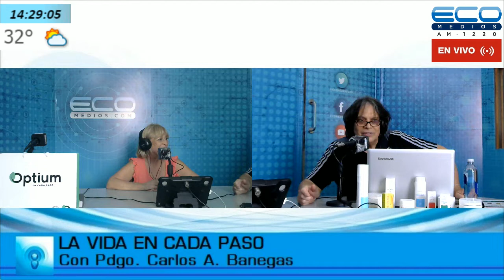LA VIDA EN CADA PASO con Carlos A Banegas 28-10-2021